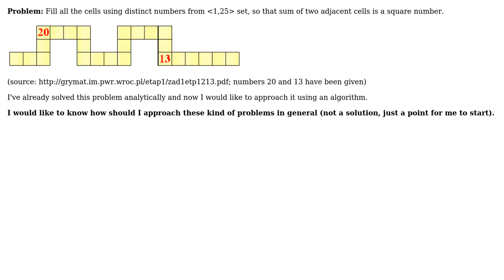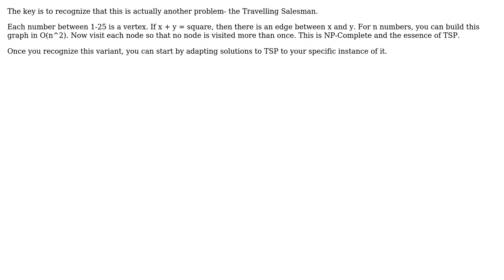Filling array with numbers from given range so that sum of adjacent numbers is square number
Software Engineering: Filling array with numbers from given range so that sum of adjacent numbers is square number

With thanks & praise to God, and with thanks to the many people who have made this project possible! You are responsible for your own actions.